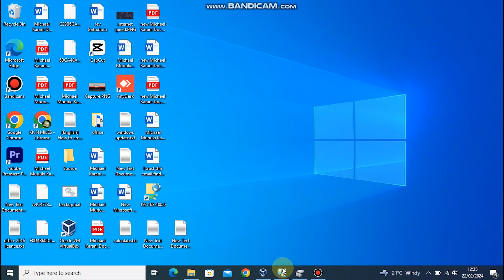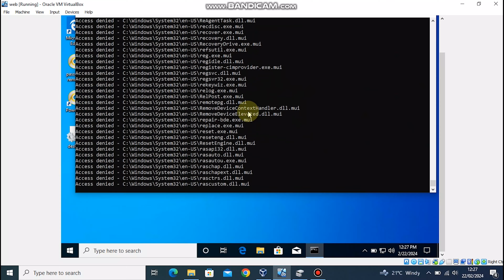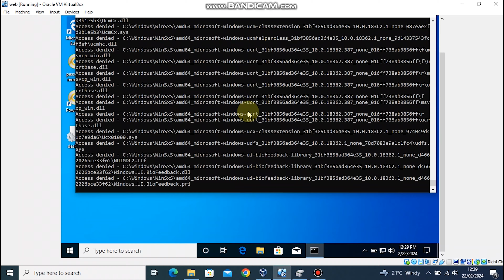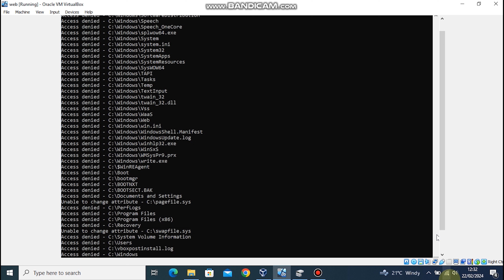How to remove viruses in windows 10 & 11 using cmd